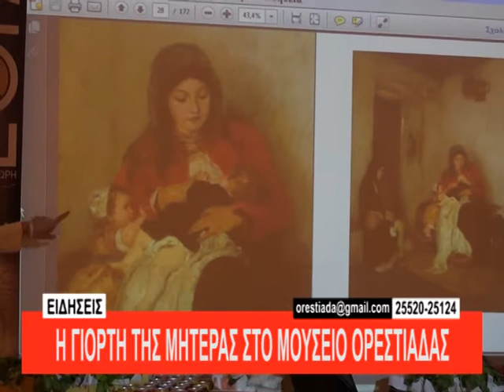Η ΓΙΟΡΤΗ ΤΗΣ ΜΗΤΕΡΑΣ ΣΤΟ ΜΟΥΣΕΙΟ ΟΡΕΣΤΙΑΔΑΣ